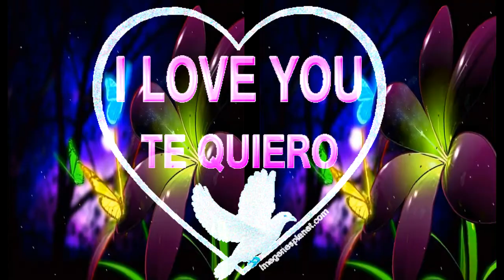mix camila dj eki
dj eki mix camila